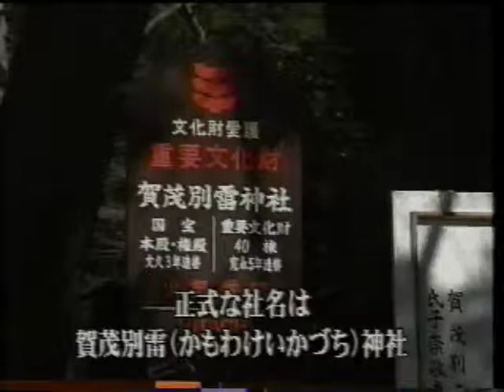平安京ダンジョン - 上賀茂神社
上賀茂神社の紹介、武射神事など（2003年01月13日放送）
※平安京ウェブサイト「平安京ダンジョン」で使用した資料映像です。日程等の情報は変更されている場合がございますので、ご注意ください。